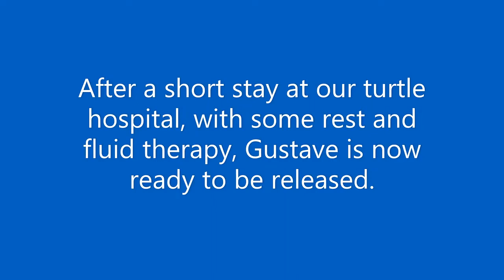Marine Science Center Sea Turtle Release - Gustave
The Marine Science Center is pleased to announce the release of Gustave, a juvenile green sea turtle. Gustave was stranded in a tide pool in New Smyrna Beach on October 11th, 2020.
All sea turtle work conducted under FWC permit MTP - 194